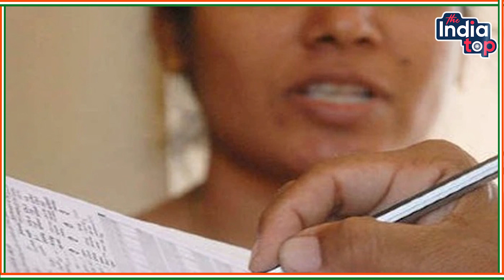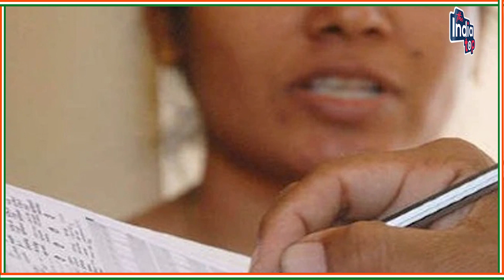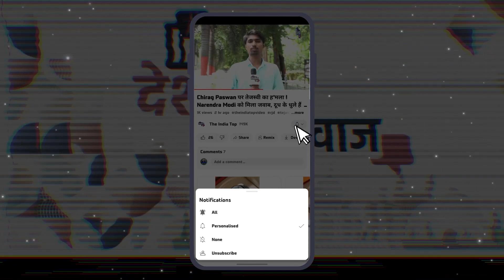Nitish Kumar का सपना हुआ पुरा ! जातिगत जनगणना का आंकड़ा हुआ Upload !